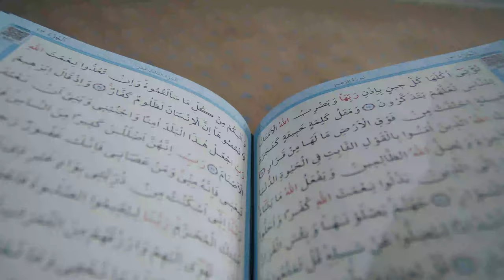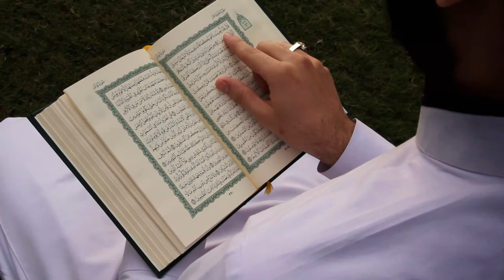ലീഗുകാരന് കലിയിളകിയിട്ട് കാര്യമില്ല | kanthapuram | Muslimleague | samastha | jifrithangal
kanthapuram net worth
kanthapuram ap usthad car
kanthapuram knowledge city
kanthapuram son
kanthapuram usthad age
kanthapuram ap
kanthapuram ap usthad son
kanthapuram ap usthad house
a kondapuram
a.kondapuram pincode
a p kanthapuram
kanthapura by raja rao
kundapura beach
kanthapuram hair
kanthapuram best
bhai kanthapuram
hello bhai kanthapuram songs
hello bhai kanthapuram cinema
hello bhai kanthapuram full movie
kanthapuram cinema
kanthapuram car
kanthapuram com
alavaikuntapuram cinema
alavi kanthapuram cinema telugu
kanthapuram driving school
ala vaikuntapuram dj song
allahabad kondapuram dj song
ala vaikuntapuram dj
kanthapuram which district in kerala
hello bhai kanthapuram dj songs
kanthapuram age
najeeb kanthapuram election result 2021
najeeb kanthapuram age
kanthapuram family
kanthapuram full movie
kanthapuram facebook
najeeb kanthapuram family
ala vaikunthapurramuloo full movie
najeeb kanthapuram facebook
alavai kanthapuram full movie
ala vaikunthapurramuloo full movie in telugu
kanthapuram golden visa
kanthapuram gmc
kanthapuram hakeem azhari
huawei kanthapuram songs
ala vaikunthapurramuloo hindi movie
kanthapuram in tamil
kanthapuram image
kanthapuram in kashmir
kanthapuram place in india
i kondapuram songs
i kondapuram telugu cinema
i kondapuram cinema
i kondapuram lo cinema
i kondapuram tamil movie
i kondapuram telugu full movie
i kondapuram allu arjun
why kondapuram tamil songs
kondapuram dj
kondapuram dj telugu
kondapuram dj songs videos
kondapuram dj songs telugu movie
kondapuram dj remix
javad kanthapuram
kanthapuram kerala
kanthapuram kannur
kanthapuram with modi
kondapuram lo
kondapuram lo movie telugu
kondapuram lo cinema telugu lo
kondapuram lo cinema
kondapuram lo full movie
kondapuram lo dj songs
kondapuram lo patalu
kanthapuram musliyar
kanthapuram modi
kanthapuram mosque
kanthapuram musliyar speech
kanthapuram movies
kanthapuram moulavi
kanthapura novel pdf
kanthapura novel summary
kanthapura notes pdf
kanthapura narrator
kanthapura novel theme
kanthapura narrative technique
kanthapuram place
kanthapuram place location
kanthapuram perinthalmanna
najeeb kanthapuram profile
najeeb kanthapuram phone number
ala vaikunthapurramuloo photos
ap kanthapuram
ap muhammed musliyar kanthapuram
kanthapuram cars
najeeb kanthapuram result
rs kondapuram
rs kondapuram pincode
rs kondapuram mandal villages
mukundapuram school
kanthapuram songs
shammas kanthapuram
siraj kanthapuram
alavai kanthapuram songs
kanthapuram usthad son
r s kondapuram pincode
r s kondapuram
allahabad kondapuram telugu movie
alavi kanthapuram telugu cinema
latheef saqafi kanthapuram today live
hello bhai kondapuram telugu song
ala vaikuntapuram tamil
kanthapuram usthad
kanthapuram usthad speech
ala vaikunthapurramuloo video songs
hello bhai kondapuram video songs
hello bhai kanthapuram video
kanthapuram with bjp
kanthapura wikipedia
kanthapura written by
kanthapuram wikipedia
najeeb kanthapuram wikipedia
kerala yatra kanthapuram 2012
kanthapuram ap abubakar musliyar